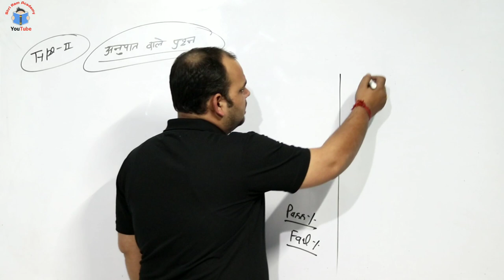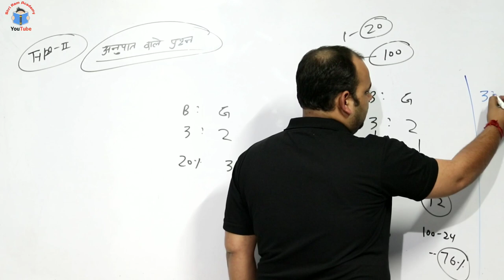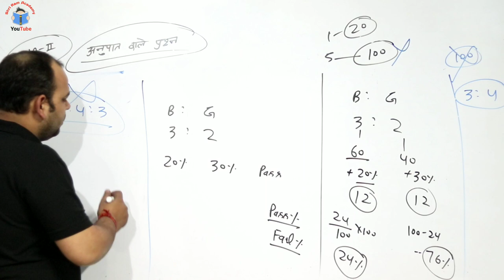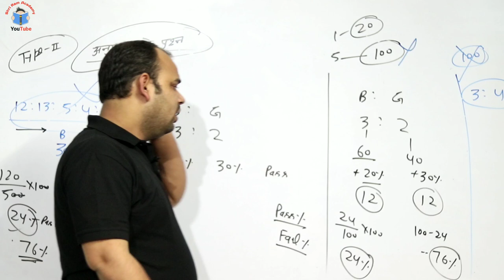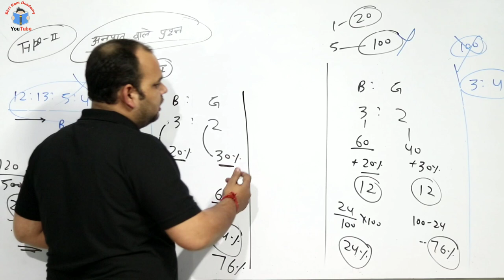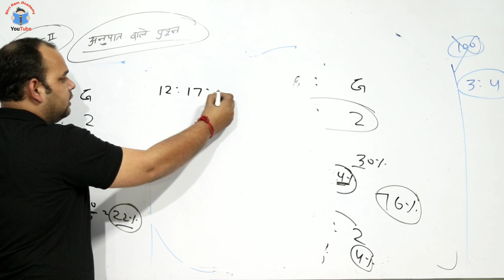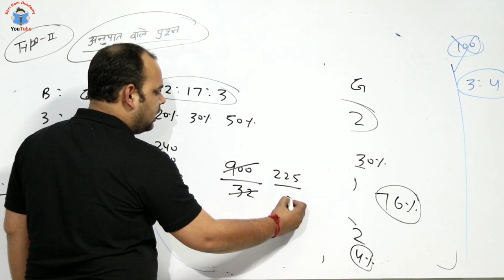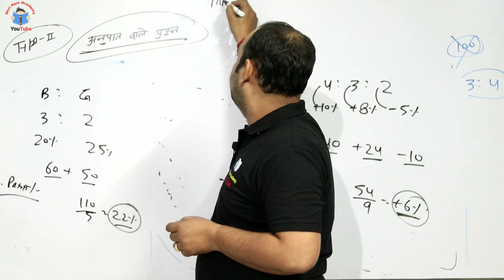Percentage ( प्रतिशत ) निकालने का सबसे आसान तरीका Percentage shortest Trick 2018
PDF Percentage ( प्रतिशत ) निकालने का सबसे आसान तरीका Percentage shortest Trick 2018